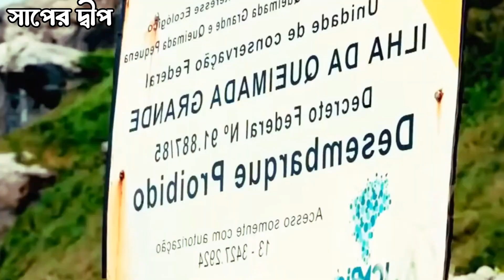সাপের দ্বীপ | পৃথিবীর সবচেয়ে বেশি সাপ রয়েছে এখানে |The snake island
এরকম আরো ভিডিও পেতে অবশ্যই সাথে থাকবেন
Bird and animals video
Many different bird and animals video
Amazing nature beauti video
বিভিন্ন ধরনের পশু ও পাখি
সুন্দর পাখি ও পশু
বৈচিত্র্যময় পাখি ও প্রাকৃতিক সৌন্দর্য ভিডিও